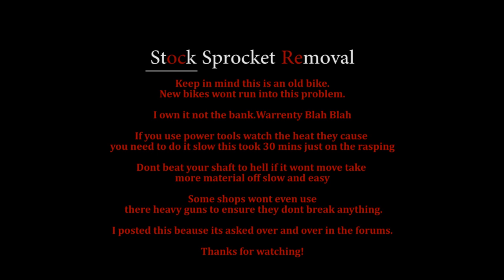1998 zx9 ninja front sprocket removal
A way to remove your stubborn front sprocket on a motorcycle ."The last thing you should do"

Try this first:
Use an Impact gun with penetrating Oil.

Use penetrating oil and BLOCK OFF  the rear wheel with a two by four wrapped in a towel then use a large breaker bar with the chain installed to torque it off.

Some guys use heat very sparingly you have seals behind the case that could damage.

Tap the shaft with a plastic hammer to help the oil to penetrate then do the above.

Get you bike to a shop with big air tanks and hoses that are able to break it loose the right way."Sometimes does not work"

As far as finesse goes you should never take short cuts with your bike or beat on anything.If it doesn't go try something else or go to a shop that can help you.These bikes are put together with precision and do not require much force to work on.

Good Luck.
Rip Moto Shop .

These are some products and tools I use for day to day work and activities,a continuing Work Shop list to help with your projects and lifestyle needs.I don't general do product reviews the tools I use are my own,but some basic items you can find thru the link to support this page.

I'm about: Riders helping riders save money on your bike repair general maintenance for common and not so common motorcycle related problems.If this interests you help support this community by subscribing.
Thanks RMS